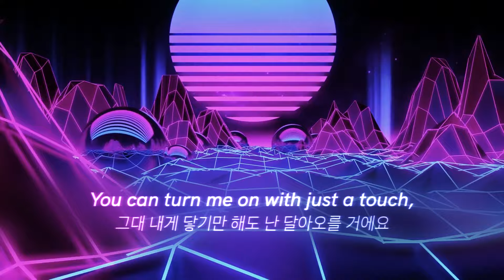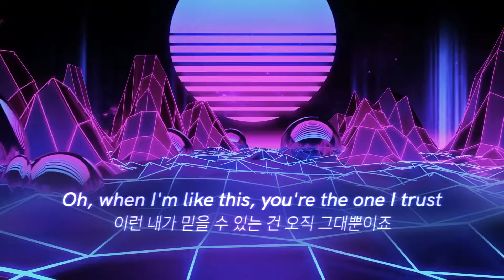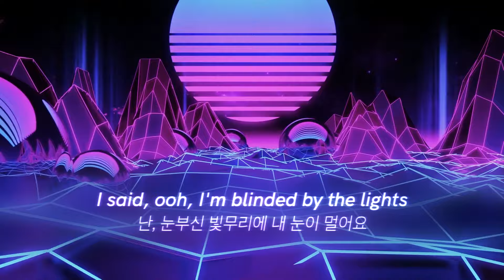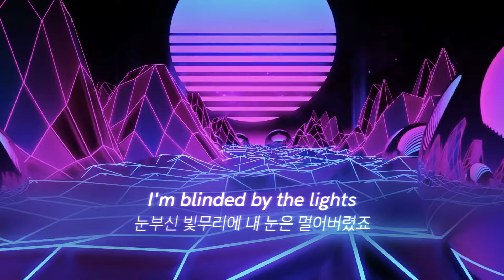눈부신 빛에 눈이 멀어: The Weeknd - Blinding Lights (2019) [가사해석]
명불허전 우리들의 스타보이 The Weeknd의 신곡, Blinding Lights입니다.
Heartless와 함께 발매되었는데 저는 Blinding Lights가 더 취향이에요.
80년대 레트로 신스팝이 생각나네요.

오른쪽 상단의 i를 누르시면 원작자의 채널과 원 영상이 있습니다.

광고가 떠도 제가 설정하여 뜨는 것이 아니고, 시청수익은 아티스트와 그 권리사에 수익이 돌아갑니다.

[Intro]
Yeah

[Verse 1]
I've been tryna call
자꾸만 전화기를 들어요
I've been on my own for long enough
이제 그만 혼자여도 될 것 같아요
어쩌면 그대 내게 사랑하는 방법을 가르쳐줄 수도 있겠죠, 어쩌면
나 자꾸만 초조해해요
You don't even have to do too much
그렇게 큰 사랑을 주지 않아도 돼요
그대 내게 닿기만 해도 난 달아오를 거에요

[Pre-Chorus]
I look around and
주위를 둘러보죠
Sin City's cold and empty (Oh)
이 곳 라스 베가스는 차갑고 공허하죠
No one's around to judge me (Oh)
날 평가하는 그 누구도 없어요
그대 내 곁에 없으면 난 도대체 뭘 해야하는 걸까요

[Chorus]
I said, ooh, I'm blinded by the lights
난, 눈부신 빛무리에 내 눈이 멀어요
그대의 손길이 없는 밤 난 잠도 못 이루어요
난, 어두운 밤에 잠식되어요
이런 내가 믿을 수 있는 건 오직 그대뿐이죠

[Verse 2]
I'm running out of time
내겐 시간이 없어요
하늘을 가르는 태양이 보이기 시작해요
난 속도를 높여 도심을 달려요

[Pre-Chorus]
The city's cold and empty (Oh)
이 도시는 차갑고도 공허해요
그 누구도 날 평가해주는 사람이 없어요

[Bridge]
그대에게 다시 전화를 걸어요, 할말이 있어요
전화로는 절대 전할 수 없었던 말이에요
이번엔 그대를 떠나보내지 않을 거라는 이 말